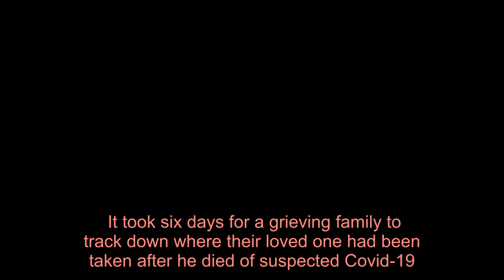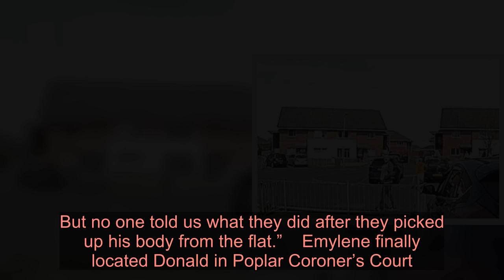Scots woman's six day search for body of nurse uncle thought to have died of coronavirus